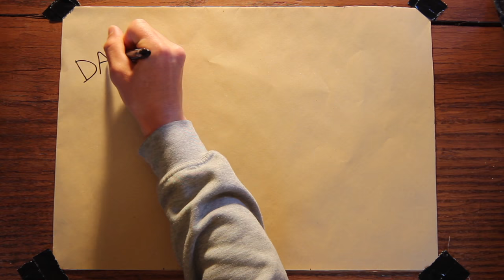SCI ALPINISMO NELLE ALPI MARITTIME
Sci alpinismo nelle alpi marittime con il Corso Guide.

Se vuoi iniziare ad avventurarti in montagna ma non ne hai un idea o vuoi realizzare un tuo progetto scrivimi a . Ti invierò un pdf con le salite che propongo e insieme realizzeremo i tuoi sogni.

Alice è una fotografa professionista. Visita il suo sito per vedere i suoi lavori e contattala se ti servono fotografie per la tua attività o azienda.

Segui il nostro blog e supporta le nostre avventure acquistando il nostro Buff.
Taggaci nelle tue avventure con l’hashtag/tag avventuriamocitutti e riposteremo le tue foto e la descrizione dell'itinerario sul profilo avventuriamocitutti di Instagram.

Piumino leggero
Giacchetta Leggera
Guscio antivento
Pantaloni tecnici

Occhiali da sole

Zaino alpinismo
Zaino leggero arrampicata

Scarponi da montagna
Scarpe da avvicinamento
Scarpette da arrampicata

Kit Ferrata

Corda Singola
Mezze Corde

Garmin inReach